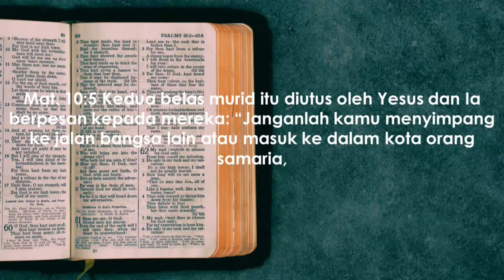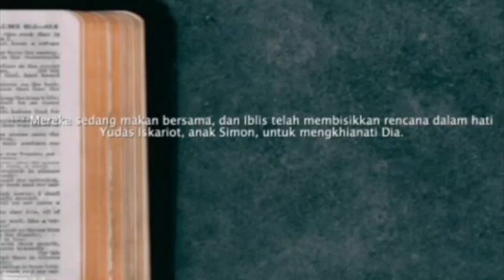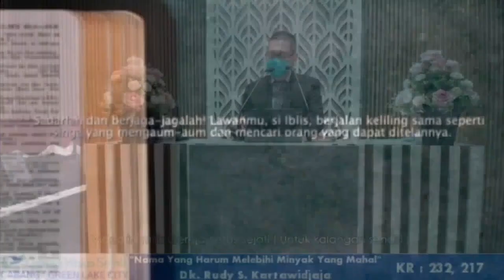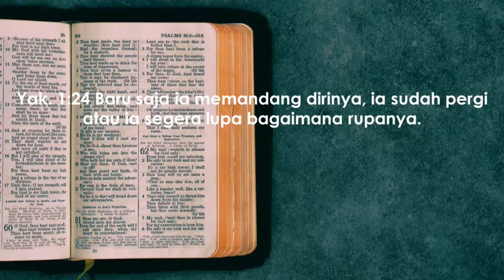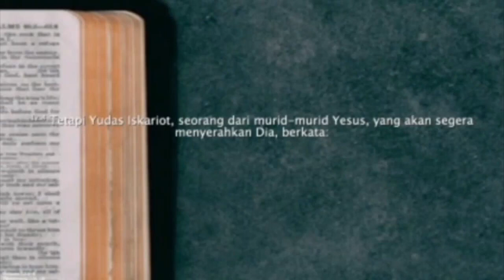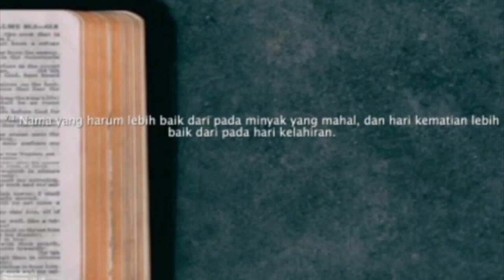Nama Yang Harum Melebihi Minyak Yang Mahal